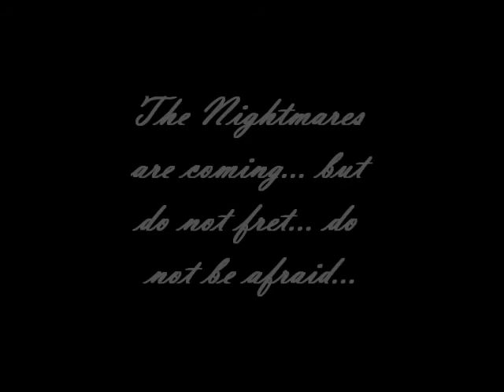A project preview: The Rabbits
Just a little something I'll finish, hopefully, later on in the week :3 Hope you enjoy.